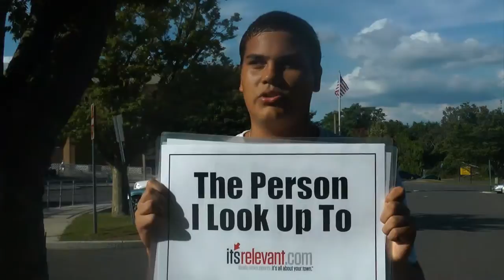Athlete Profile: Gustavo Ramirez, #12